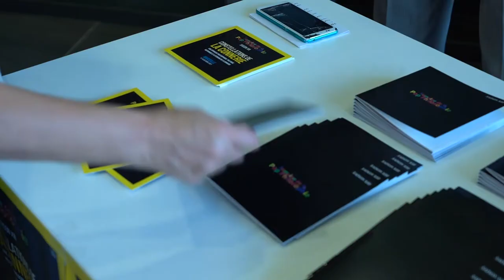"Du noble art de la déconnante"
Alors que les cons sont légion, le déconneur est rare. Et précieux. Car si la connerie est affligeante, la déconnante est réjouissante. Elle n'est pas donnée à tout le monde, elle se travaille. Au prix de quelques malentendus : ironiste distinguée à en croire Platon, Socrate est en réalité un personnage burlesque et farcesque. Quant à Jean-Baptiste Botul, dans son mystère même, il demeure une promesse inépuisable de déconnante.
- Frédéric Pagès

Rencontre proposée par Philosophie Magazine avec Martin Legros, philosophie et rédacteur en chef de Philosophie Magazine, et Frédéric Pagès, agrégé de philosophie, journaliste et essayiste.